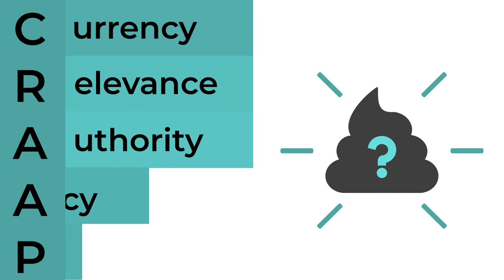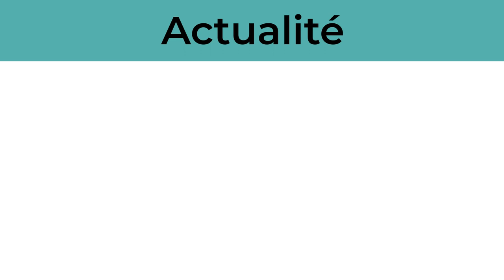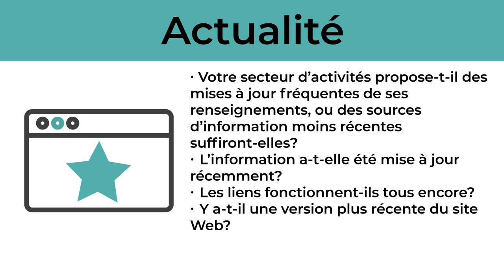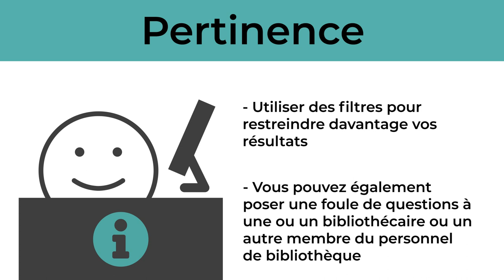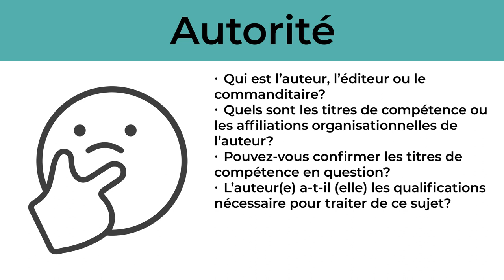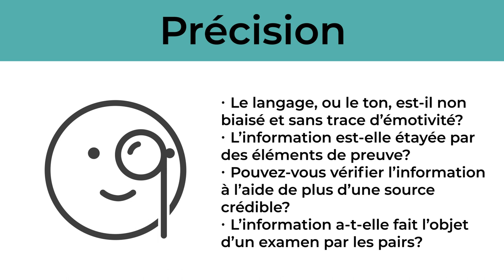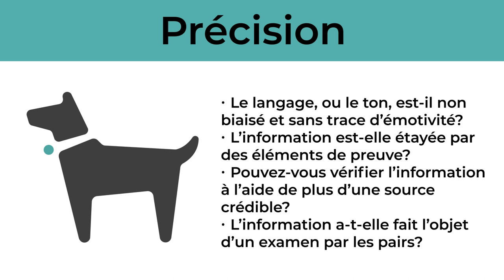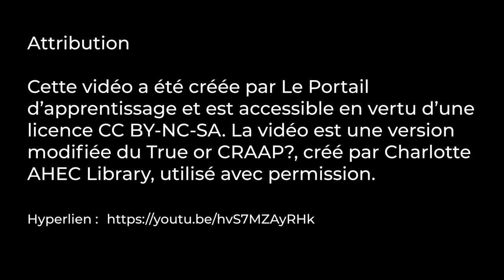Vrai ou « CRAAP »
Attribution :

La vidéo est une version modifiée du True or CRAAP?, créé par Charlotte AHEC Library, utilisé avec permission.

0:00 Introduction
1:13 Actualité
2:24 Pertinence
4:15 Autorité
5:25 Précision (ou exactitude)
7:03 Objet